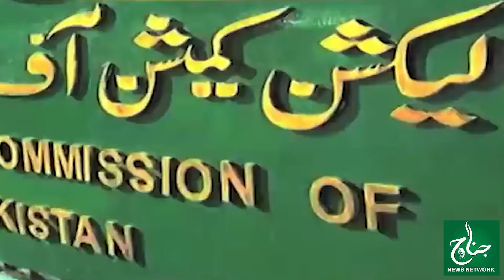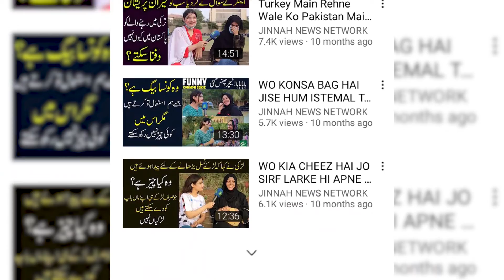Election Comission Ka Hamza Shehbaz Ko Letter | Roshan Program Election K Bad Karnay Ka Hukum | JNN